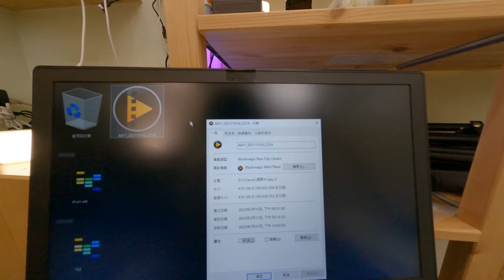CP值SSD推薦 2022 高效能SSD m 2 不買後悔 9